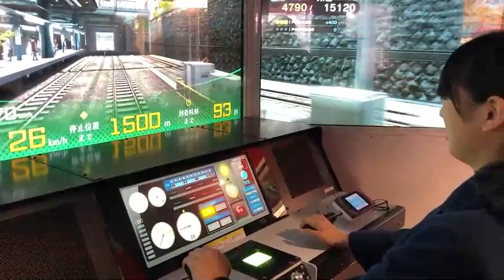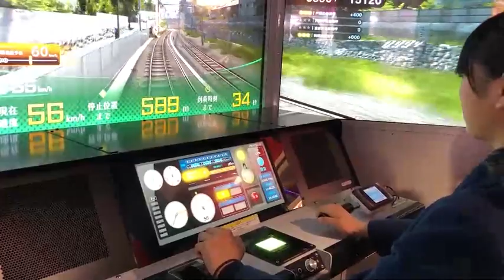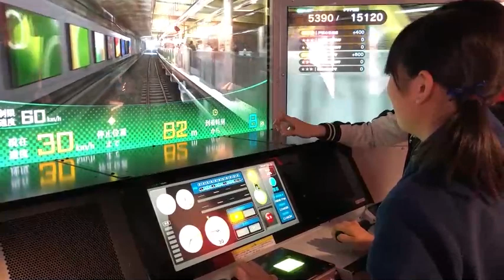【ステーション♪】松島佳乃が電車でＧＯ!!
ご登録はこちらから⇩お願いします♪

♪各メンバー個人Twitterアカウント一覧
足立未羽